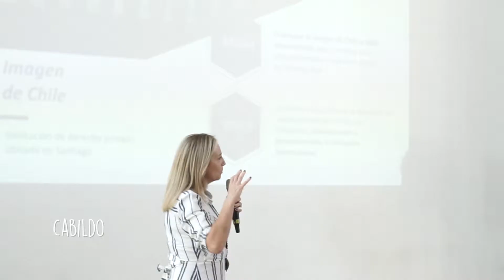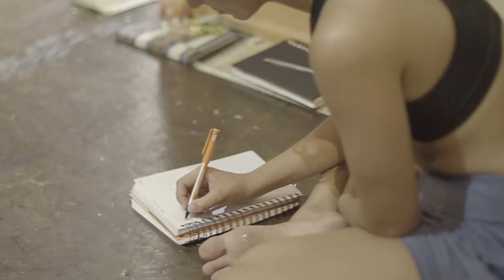VIII Festival Internacional Santiago Off - Escuela Off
Escuela Off, Festival Santiago Off 2019